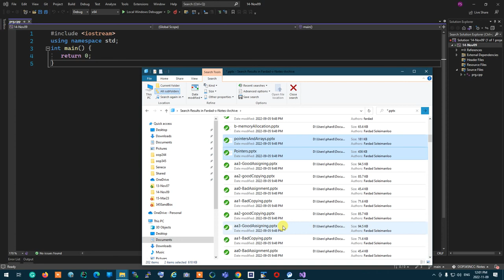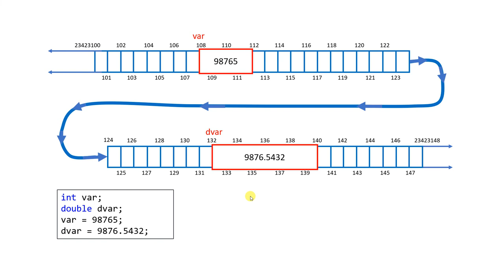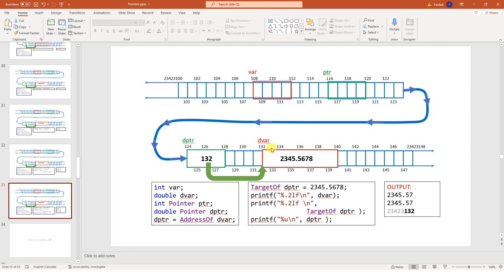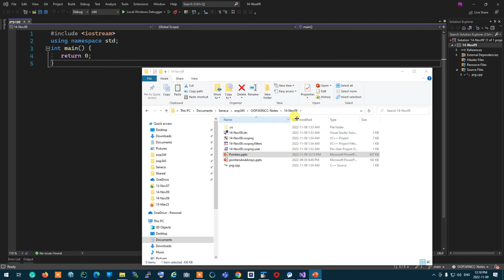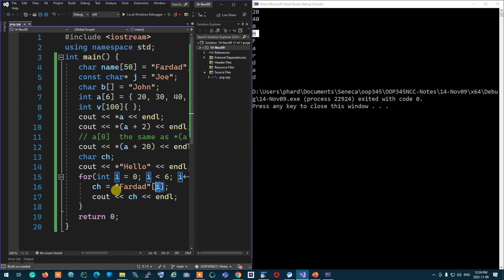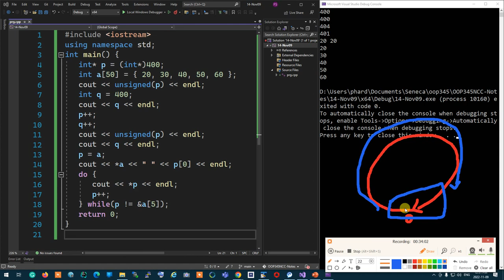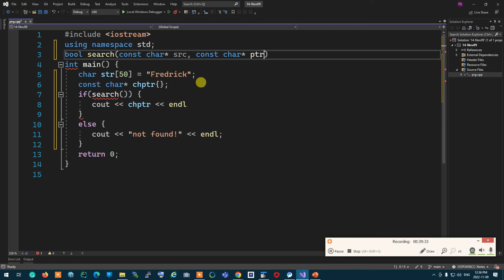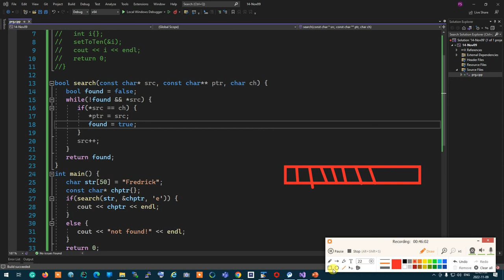OOP345NCC - 2227 - Pointers, smart pointers (part 1)